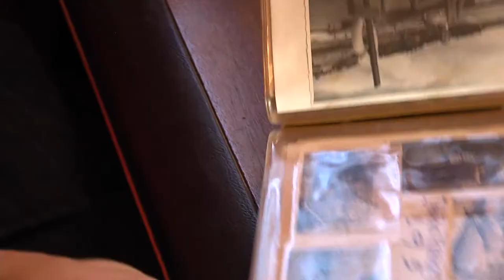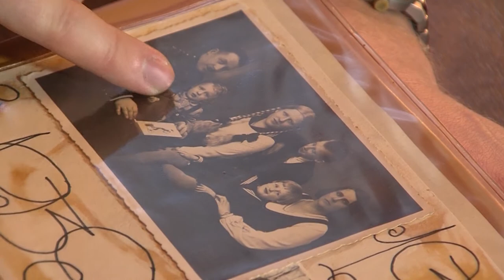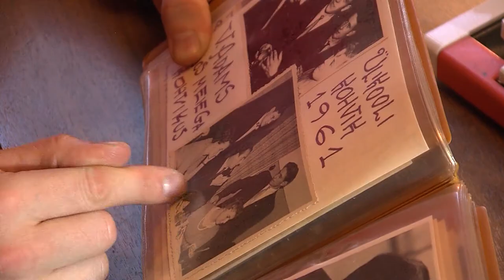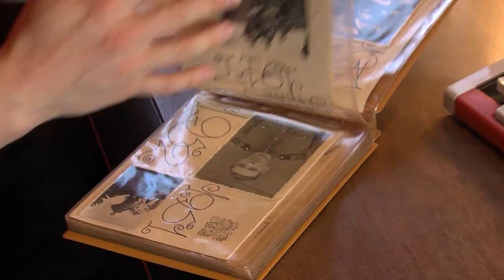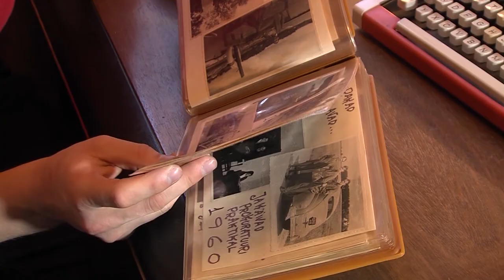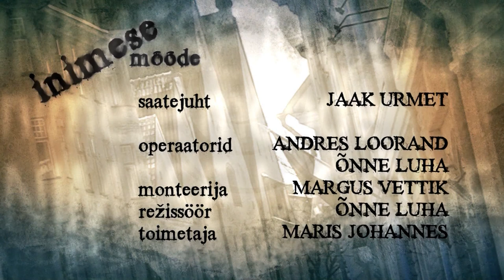Inimese mõõde, 22 (2014) - Henn-Kaarel Hellat, 1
Tallinna TV saate "Inimese mõõde" 22. osa.
Kirjanik Henn-Kaarel Hellat räägib oma elust ja loomingust.
Saade oli esimest korda eetris 2014. a novembris. Salvestatud Põltsamaal Hellati kodus.